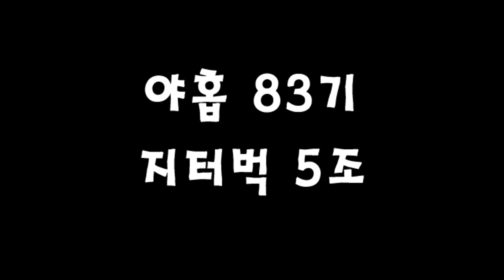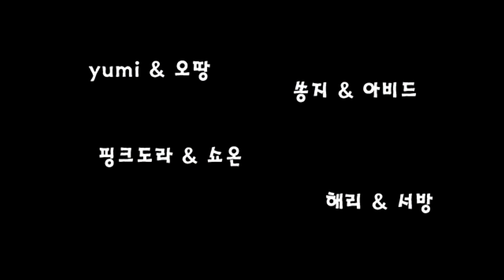지터벅 5조